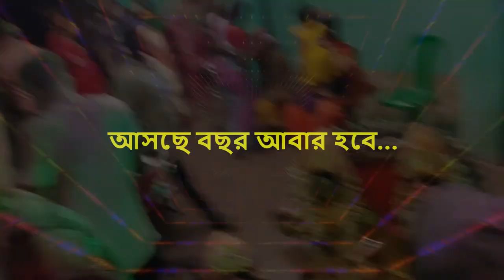Annapurna Puja 2022 | A Documentary | Tonmoy Apartment Belur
Photography and Videography casually taken by mobile (not professionally).